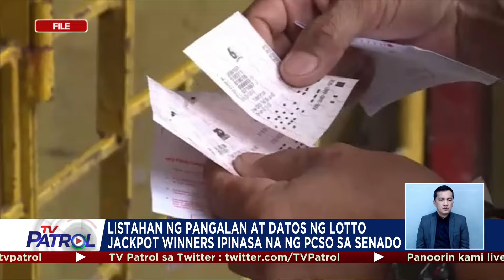Listahan ng pangalan at datos ng Lotto jackpot winners ipinasa na ng PCSO sa Senado | TV Patrol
Ipinasa na ng PCSO ang listahan ng pangalan at datos ng lotto jackpot winners sa Senado.
Kukumpirmahin ng Senado ang ipinasang datos ng ahensya sa BIR.